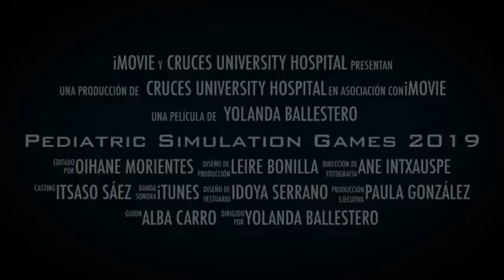Presentazione della squadra spagnola dell'Cruces University Hospital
"Il gioco di squadra alla... spagnola!"
La squadra spagnola dell'Cruces University Hospital per il Pediatric Simulation Games 2019